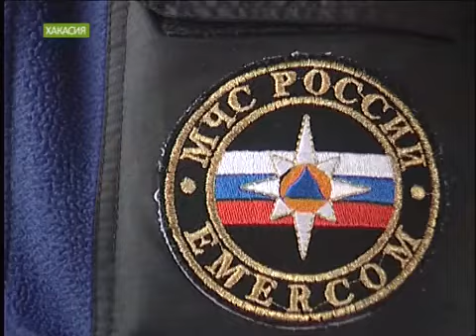В Хакасии лёд становится опасным